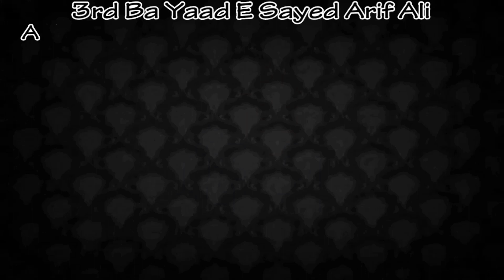Shariq Kaifi, Rampur Mushaira 2018, Bayaad E SYED ARIF ALI, Con. SYED SAROSH ASIF, Mushaira Media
Shariq Kaifi
BA-YAAD E SYED ARIF ALI
3rd All India Mushaira, Rampur, Shahabad, U.P.
Organized By: Adabi Sangam, Rampur
On 31/03/2018
Convenor: Janaab SYED SAROSH ASIF (Lucky) Saahab
Nizaamat: Dr. Kaleem Qaiser Saahab
Vote of thanks
Engineer Asif Ali
Matloob Ahmed Ansari (Chairman Town area)
Adnan Asif
Shadman Asif
Ali Aman Asif
Zahoorul Islam Jawaid
Syed Adil Sarwar Nepali
Ehya Bhojpuri
Shadab Ulfat
Vineet Ashana
Shadab Miyan
Syed Shafqat Ali
Zafar Beg
Mudassir Miyan
Shahnawaz Khan
Waseem Hashmi